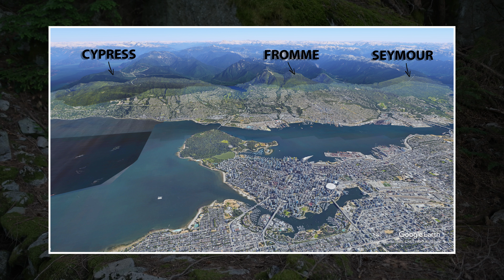Tenhle trail už asi brzo nebude existovat. Tak rychle něco nafotit.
Natočeno v červenci 2023. V tomhle videu vám ukážu jeden trail, který byl nedávno dokončen, ale asi moc dlouho neprežije. Je to kratší, ale celkem technický trail s několika dropy.

Úvod 0:00
Celý trail top to bottom 01:30
První dřevěný drop focení 06:30
2  drop ze skály focení 10:30
3  drop z lávky do skály focení 11:50